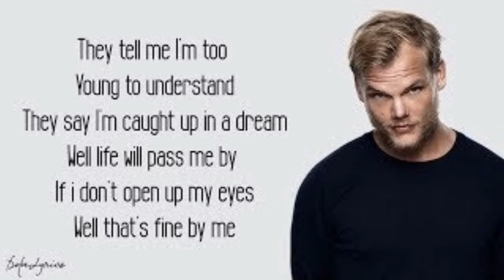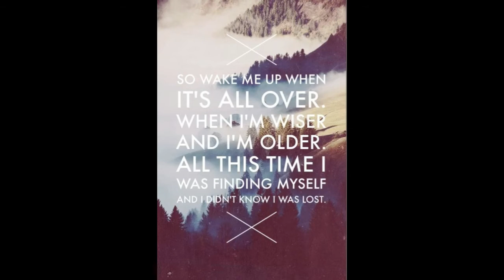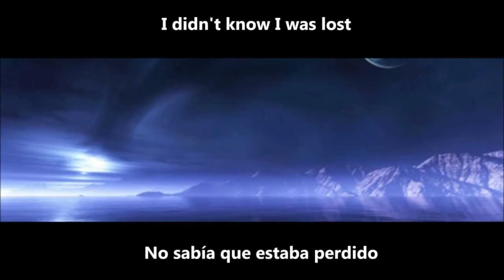Wake me up Covered By Tony Khalassy